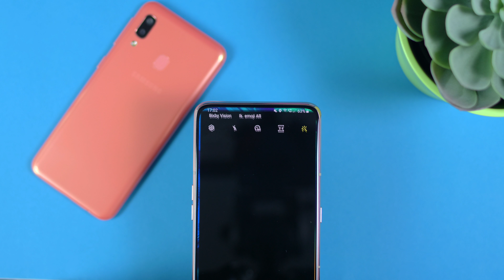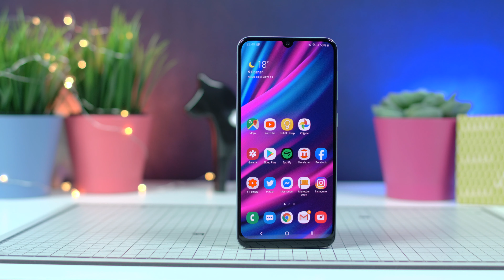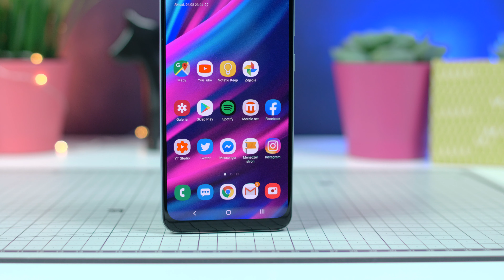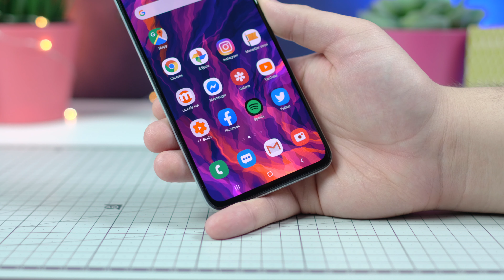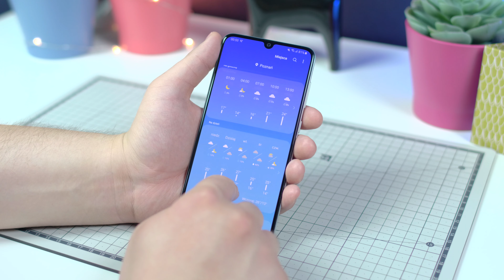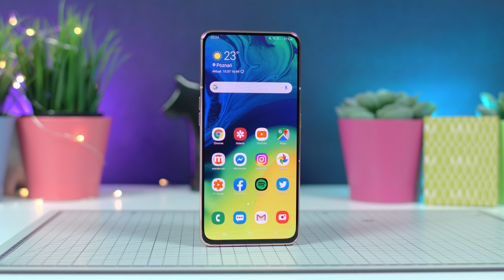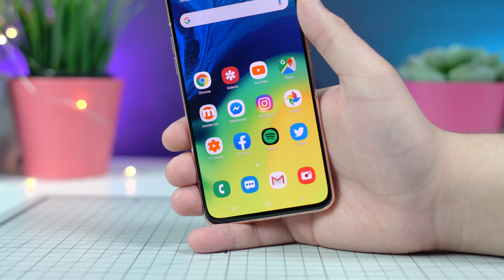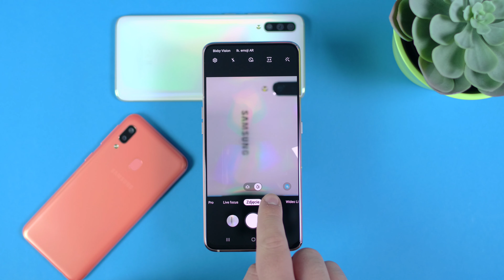Różnice między Galaxy A50, A70 i A80 | Samsung Galaxy A część #2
Dzisiaj zapraszamy do obiecanej drugiej części omówienia najnowszych smartfonów Samsunga z serii Galaxy A. Przyjrzymy się bliżej modelom A50, A70 oraz A80.

Wpadajcie na 3 grupy. Śmiało zadawajcie pytania związane z problemami, jak i poradami na temat sprzętu. 👌 Nasi spece czekają na Was